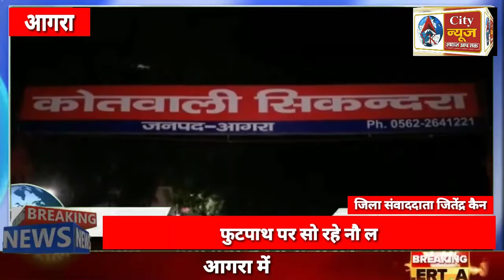फुटपाथ पर सो रहे नौ लोगों पर कंटेनर चढ़ा,पांच की मौत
Yk city news से जिला संवाददाता जितेंद्र कैन